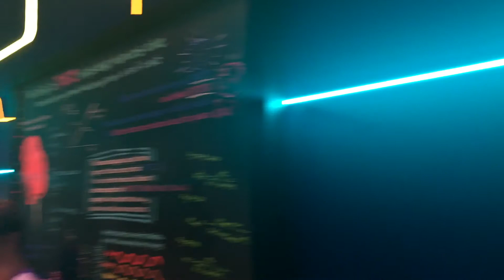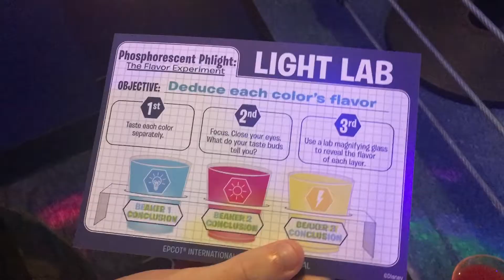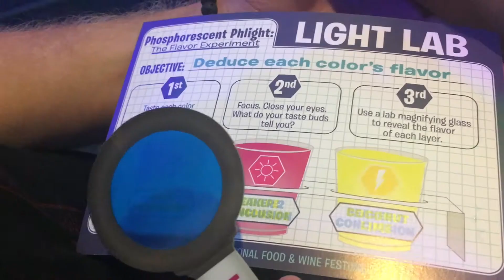Epcot 2018 Food & Wine Festival Round 3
Our third round of dishes from the 2018 Epcot Food and Wine Festival!